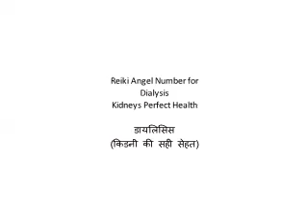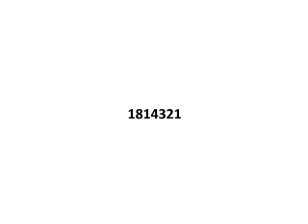Reiki Angel Number for डायलिसिस - किडनी की सही सेहत (Dialysis - Kidneys Perfect Health)